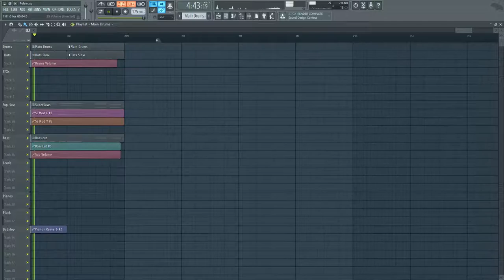nENDamp - Pulsar (FL Studio Playthrough)